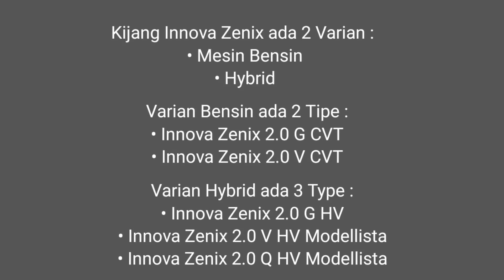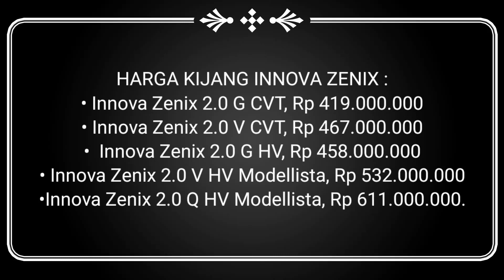TOYOTA KIJANG INNOVA ZENIX || Type Varian,Harga,dan Warna .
Mobil toyota kijang innova zenix 2022, baru saja di luncurkan di Jakarta pada 21 November 2022.
Ada 2 type varian tinnova Zenix,yaitu mesin bensin dan hybrid.
Untuk warna Kijang innova Zenix ada 5 macam,yaitu Silver metallic,Platinum White pearl,Gray Metallic,Attitude Black,DK Steel MC ( spot Order).

Untuk Varian dan harga kijang innova zenix.
• Innova Zenix 2.0 G CVT (Bensin) Rp 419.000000
• Innova Zenix 2.0 V CVT (Bensin) Rp 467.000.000
• Innova Zenix 2.0 G HV (Hybrid) Rp 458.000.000
• Innova Zenix 2.0 V HV Modellista (Hybrid) Rp 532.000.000
• Innova Zenix2.0 Q HV Modellista (Hybrid)
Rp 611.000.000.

Demikian,semoga bermanfaat,.
Terima kasih.

han chamnel.